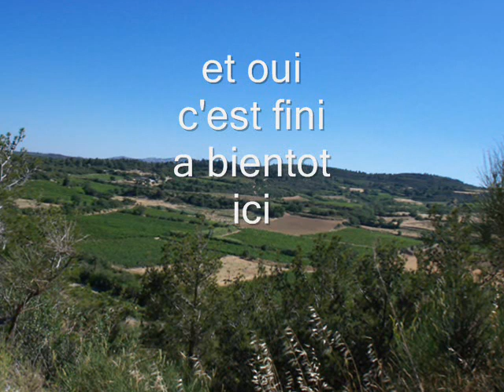suite de la riviere no2.wmv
une complicite entre mes doby et moi
que du bonheur pour moi
sans oublier notre petite daisy un amour